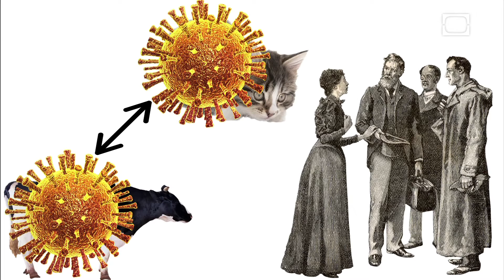Edward Jenner vs. Smallpox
Although forms of vaccination had been discovered thousands of years ago in Asia and Africa, Western Europeans didn't pick up on it until Edward Jenner turned an old wives' tale into the Stuff of Genius. Tune in and learn more in this episode.